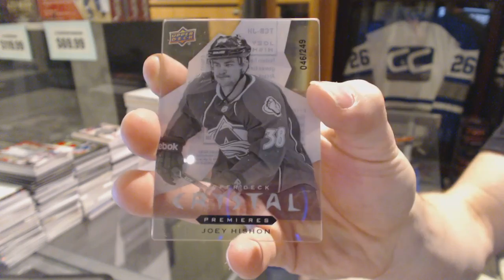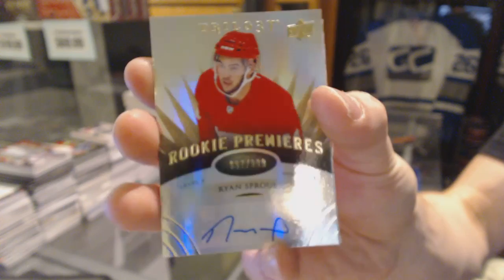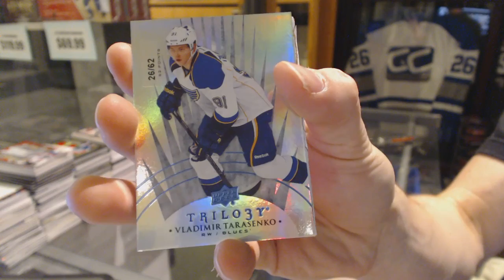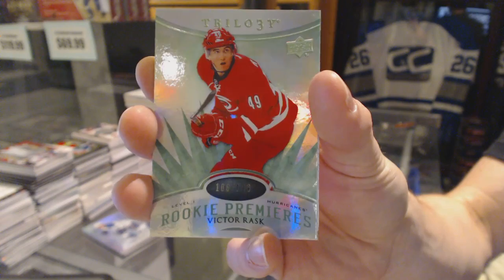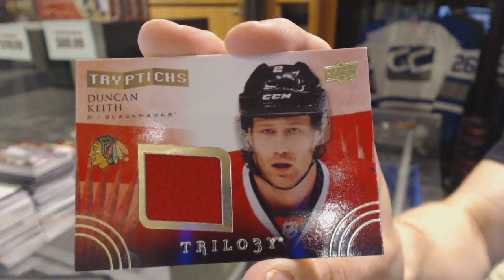BCMike's 14-15 Upper Deck Trilogy Hockey 2 Box Break